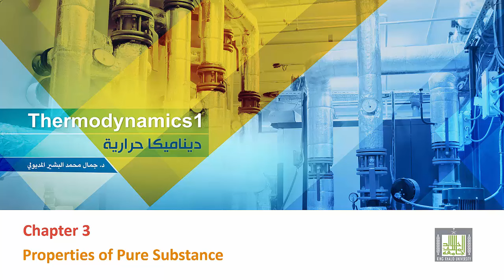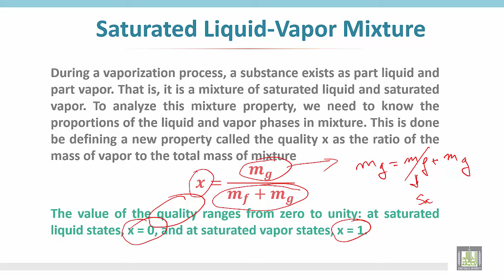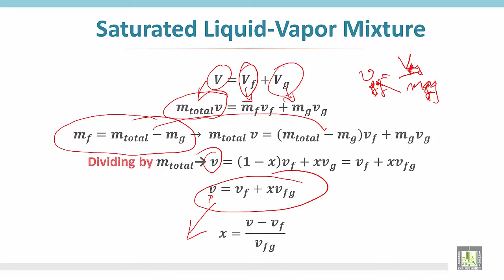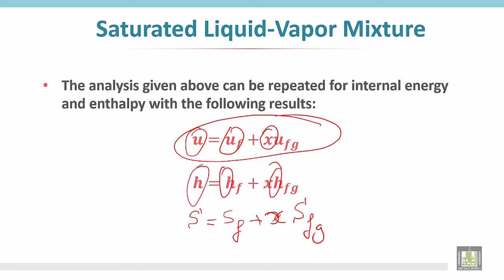Thermodynamics 1 | C3 - L9 | Properties of Saturated water using the tables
الوحدة الثالثة : Properties of Saturated water using the tables
Saturated liquid vapor mixture
Quality